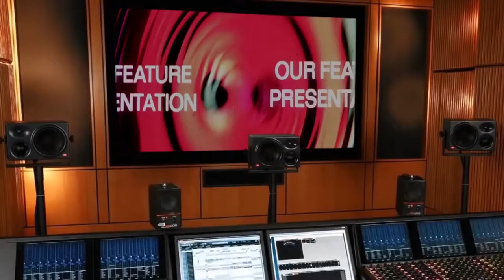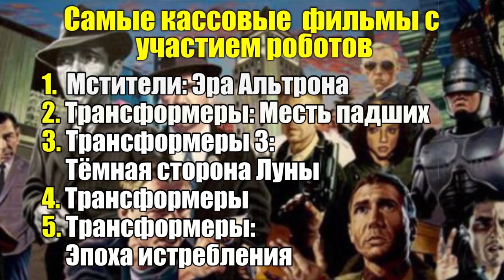Сэм Рэйми. Байки из склепа. Зомби фильм. Робокоп.